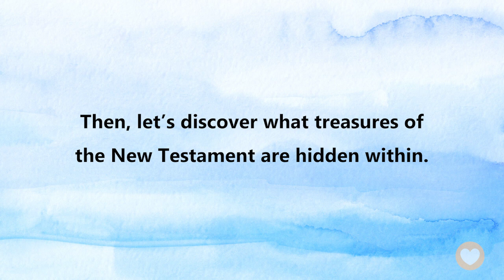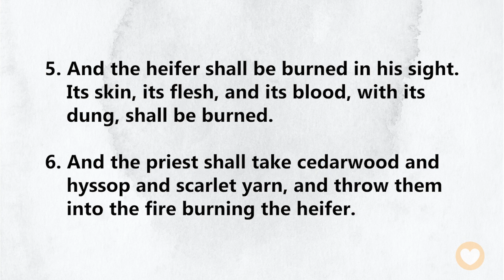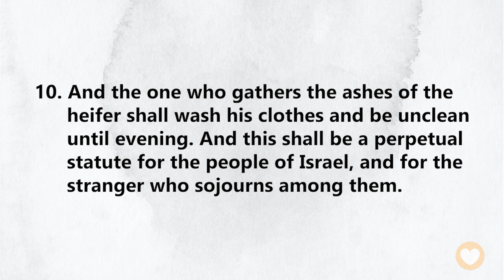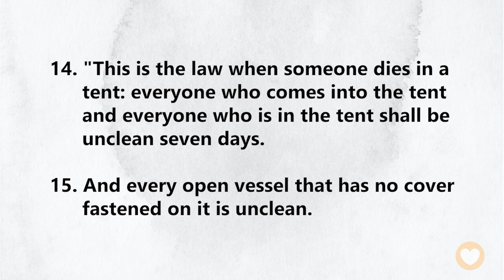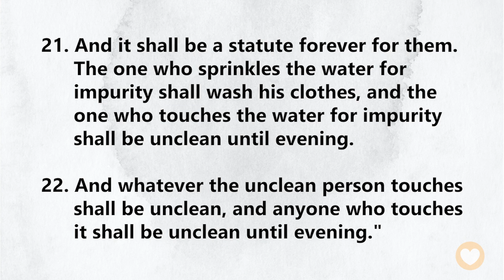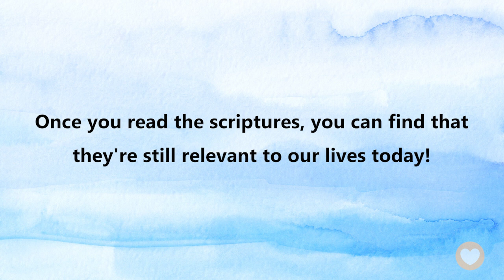【Numbers 19】Do you know what the “water of cleansing” is? ｜ACAD Bible Reading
Hello friends,
Let us read the Bible together. Today we’ll be reading Numbers Chapter 19.

Many of the rituals and laws in the Old Testament are very far removed from our lives today and are no longer used, so why do we still read the Old Testament?
It’s because by reading the Old Testament, we can appreciate the grace of the New Testament more deeply. We can also find many mysteries of the New Testament hidden in these passages!
In this chapter, let’s listen to God declare a law of grace. Then, let’s discover what treasures of the New Testament are hidden within.

Numbers 19:9
And a man who is clean shall gather up the ashes of the heifer and deposit them outside the camp in a clean place. And they shall be kept for the water for impurity for the congregation of the people of Israel; it is a sin offering.